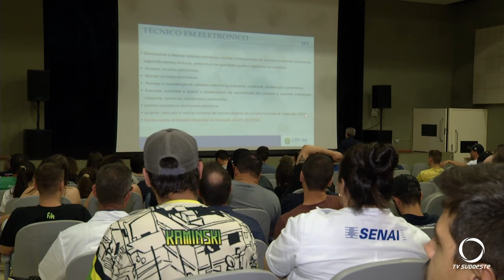Conselho Regional dos Técnicos Industriais realiza evento em Pato Branco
Eventos: O objetivo foi em valorizar os trabalhadores que pertencem ao CRT da quarta região.